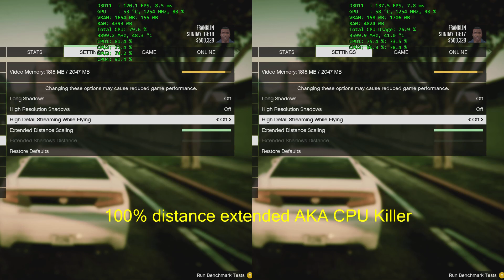Phenom II x4 vs 2C4T Haswell + GTX770 - GTA 5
2:15 - 100% Extende Distance Scaling

The test is performed only with i7 4770k which disabled 2 cores to become at 2 cores-4 threads.

The only difference from this CPU to i3 4xxx series is the Shared L3 cache, while i3 4xxx series has 3MB or 4MB of L3 cache i7 has 8MB. Shared L3 cache already demonstrated to give small gains

Phenom II x4 -  GTA5
0% extended distance:
Frames: 4465 - Time: 91937ms - Avg: 48.566 - Min: 37 - Max: 60

100% extended distance:
Frames: 3580 - Time: 95750ms - Avg: 37.389 - Min: 26 - Max: 49

Haswell 2C/4T - GTA 5
0% extended distance:
Frames: 4783 - Time: 88109ms - Avg: 54.285 - Min: 44 - Max: 61

100% extended distance:
Frames: 3805 - Time: 89453ms - Avg: 42.536 - Min: 30 - Max: 52